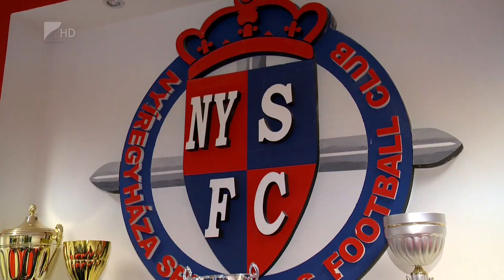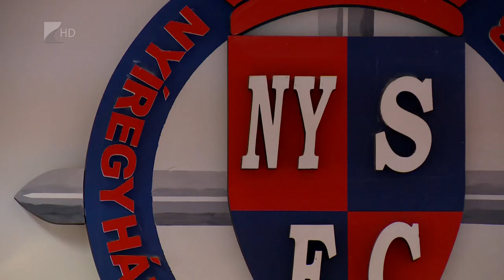Megyei rangadó következik - Kölcsey Tv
Igazi megyei rangadót rendeznek vasárnap a labdarúgó NB II-ben. A Nyíregyházi Spartacus vendége a második helyen álló Kisvárda lesz. A Szpari egy rosszabb sorozat után legutóbb Zalaegerszegen 2-0-ás sikert aratott, remélik győztes formájukat a várdaiak ellen is hozni tudják.